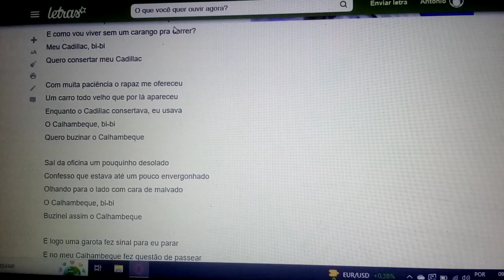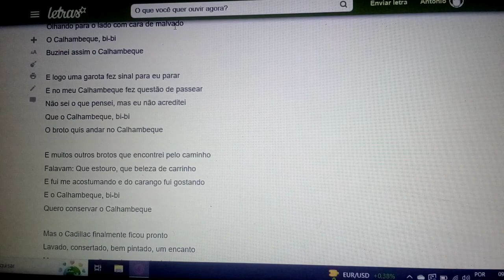O Calhambeque - AINDA HOJE HÁ MUITOS FANÁTICOS POR MÁQUINAS E BARULHOS. QUE HISTÓRIA! ENSAIO COVER.